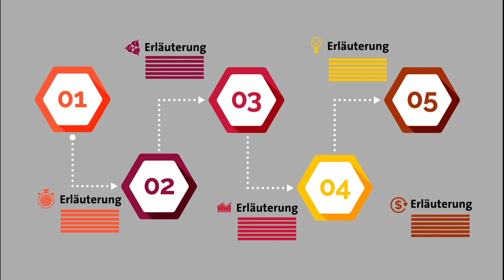#9 Videotutorial | Die 10 wichtigsten Formate im Videomarketing kurz erklärt by b2medien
Bewegte Bilder sind das effektivste Arbeitsmittel in der modernen Unternehmenskommunikation. Hier die wichtigsten Videoformate kurz erklärt:

Videotutorials beschreiben ausführlich die Funktionen sowie gegebenenfalls auch die Installation eines Produktes oder einer Software. Ein Videotutorial ist so etwas wie ein verfilmtes Produktmanual. Anders als in einem Handbuch lassen sich komplexe Abläufe sehr viel nachvollziehbarer darstellen. Außerdem sind Kunden in der Regel eher bereit sich ein kurzes Video anzusehen, als ein Handbuch zu lesen. Unternehmen minimieren damit sehr effektiv ihren Service-Aufwand.

Nutzen auch Sie die Vorteile von bewegten Bildern! Egal welche der vorgestellten Formate für Sie in Frage kommen, wir helfen Ihnen gerne und erklären ihr Produkt, ihre Dienstleistung, ihr Angebot so, dass es bei Ihrer Zielgruppe gut ankommt.